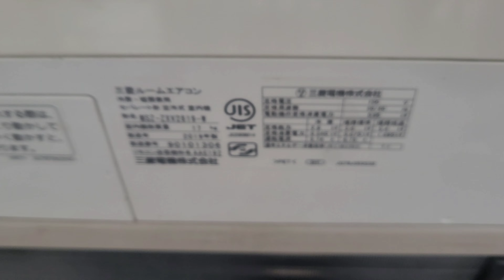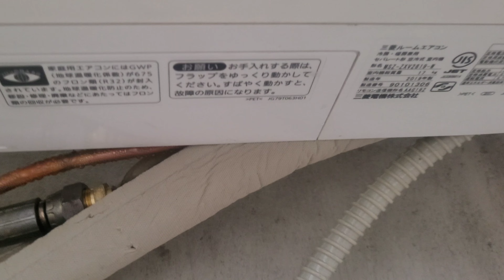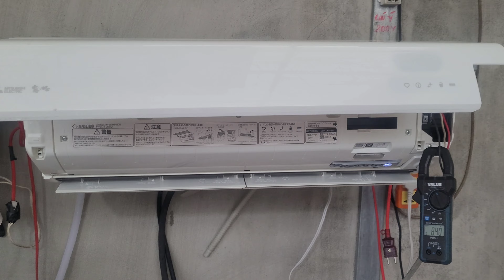22/7 máy lạnh Mitsubishi nội địa Nhật auto clear ful chức năng 1,5hp 2019 :0913863879